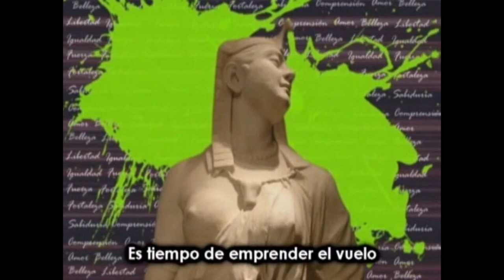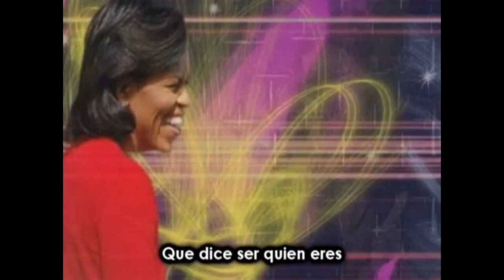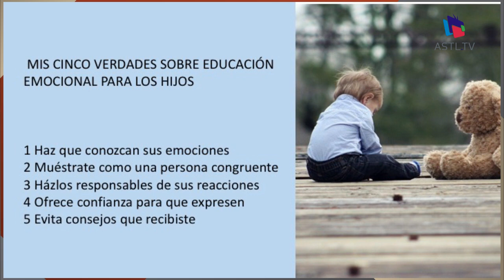Retos Femeninos - Educacion Emocional Para Nuestros Hijos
28 de Enero de 2020
Programa: Retos Femeninos
Conductores: Julieta Lujambio
Invitados: Olga Gallegos